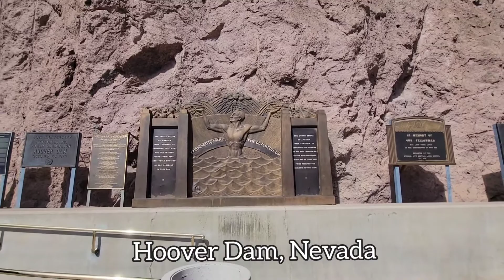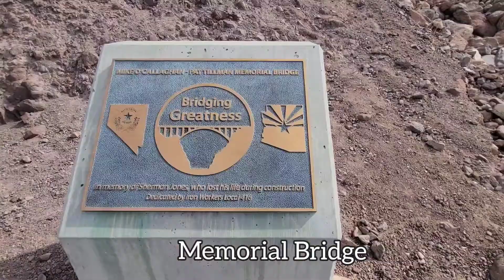Exploring States in Fall 2021 || Last day of the this tour || Hoover Dam, Nevada 😊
Last day: Hoover Dam & Memorial Bridge, Nevada